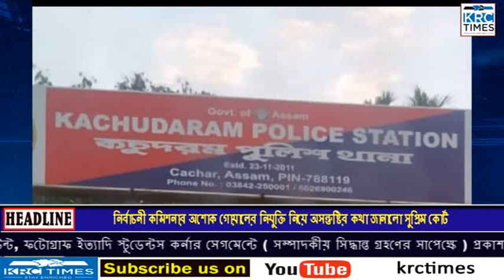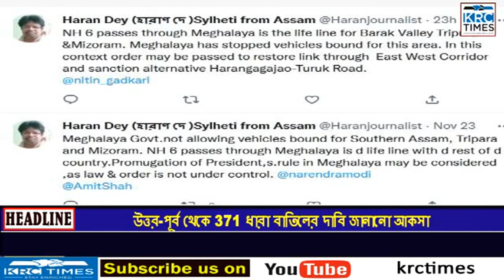KRC TIMES BANGLA NEWS 24-11-2022